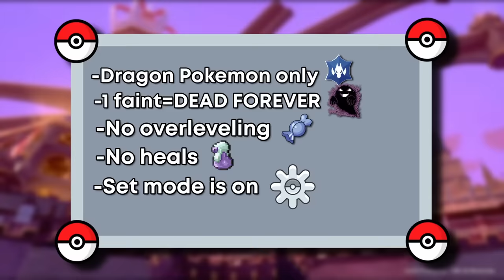Can Shiny Dragon Pokémon beat Pokémon Scarlet? Hardcore Nuzlocke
Can shiny dragon pokemon conquere paldea? its time to find out in this shiny dragon nuzlocke of pokemon scarlet.